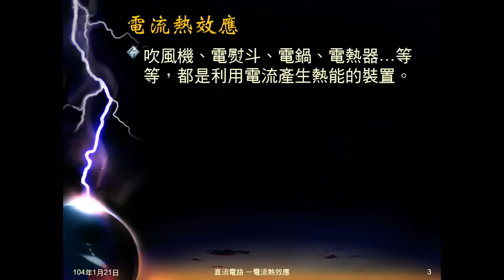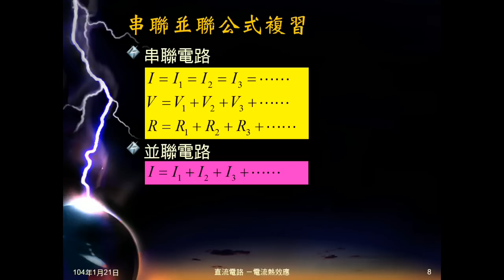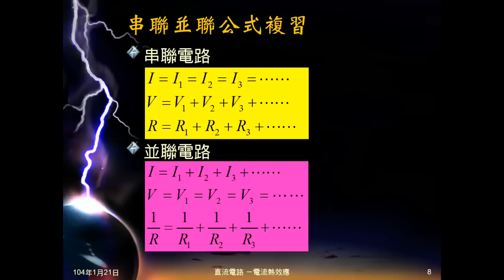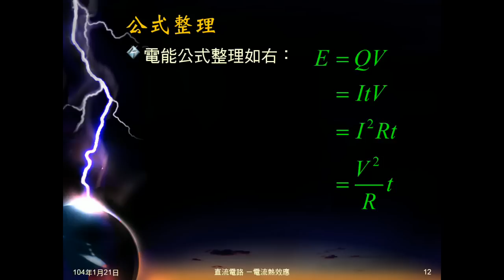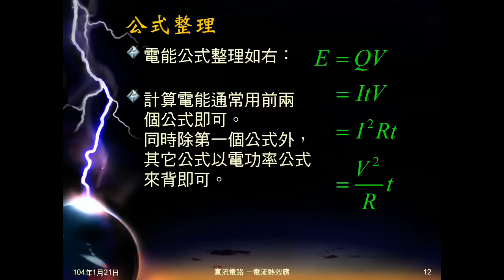103學年國三理化 電流熱效應01：電能轉換與熱效應、複習、電能公式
說明何謂電流熱效應，及電池、電路、電器間的能量轉換。複習過去所學電學公式，並由此導出電能公式。